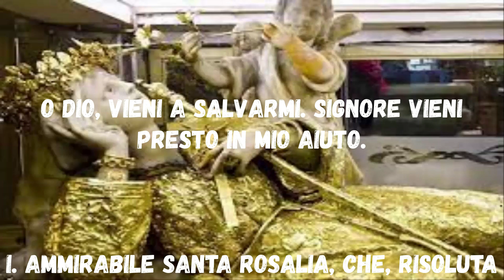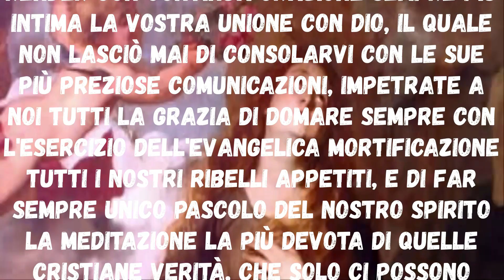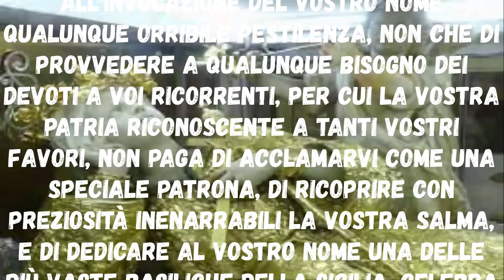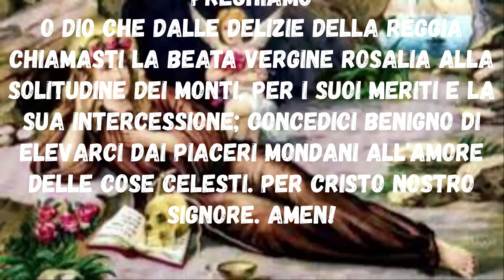Novena a Santa Rosalia quarto giorno Inizio 26 Agosto Festa 04 Settembre